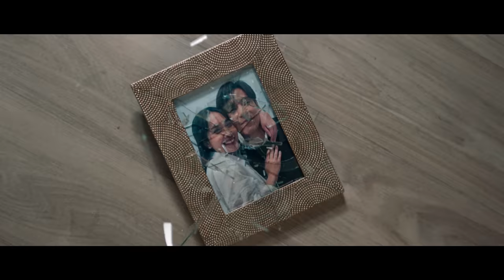เกมธุรกิจ ความรัก และความตาย การพบกันครั้งแรกของ ฟิล์ม-มิน-เจษ | เกมรักปาฏิหาริย์ | one สนั่นจอ 2024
เตรียมพบการโคจรพบกันครั้งแรกของ “ฟิล์ม-ธนภัทร” ”มิน-พีชญา” และ “เจษ-เจษฎ์พิพัฒ” พร้อมด้วยเหล่านักแสดงมากฝีมืออีกคับคั่ง อาทิ อาตู่ นพพล, นก สินจัย, เพลงขวัญ นัตยา และท็อป จรณ กับเรื่องราวสุดเข้มข้น

ในละคร “เกมรักปาฏิหาริย์” เร็ว ๆ นี้